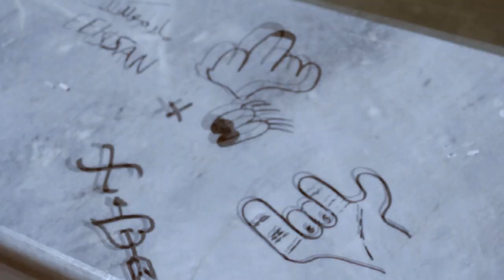Рома едзе! - Арменія. Лайфхак [34mag.net]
Лайфхак №2. Сёння Рома пакажа табе, як зрабіць кіпяцільнік з падручных сродкаў.